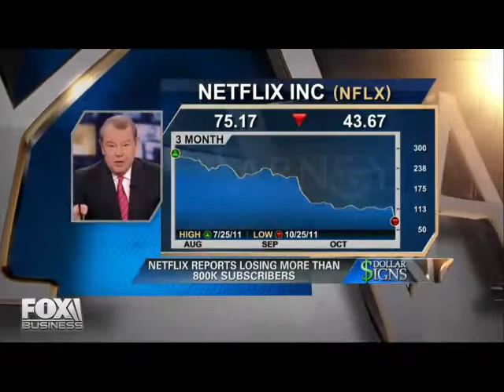Netflix Fail - Hillery Nye w/ Varney & Co.